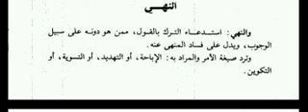درس آصول الفقه متن الورقات مع فضيلة اﻷستاذ سرج عثمان كن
حفظه الله ورعاه